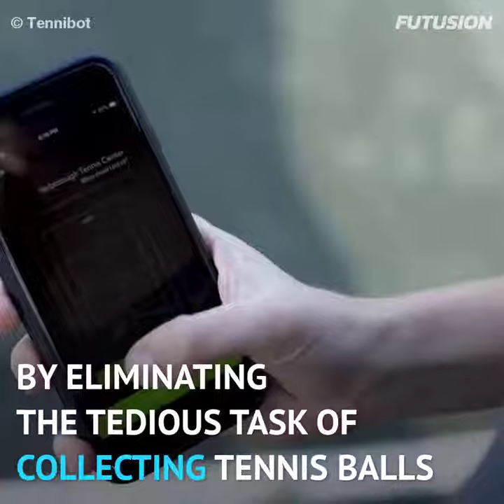TenniBot autonomous tennis ball collector Futusion HD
Tennibot - Nov.2018